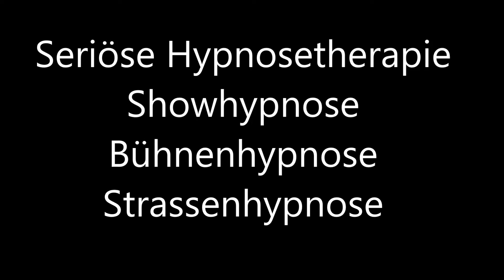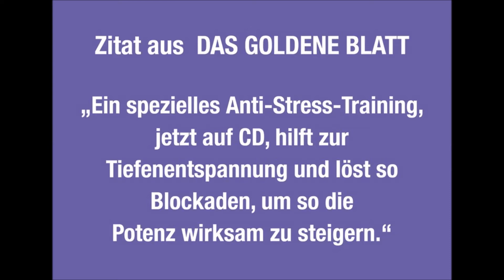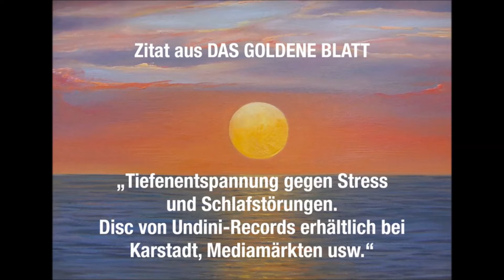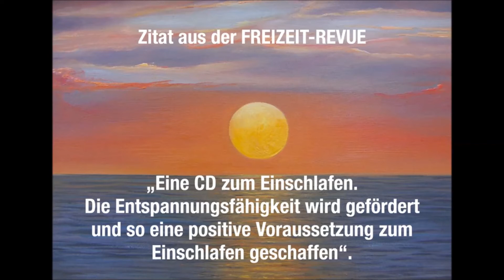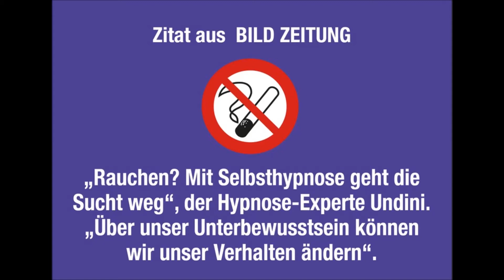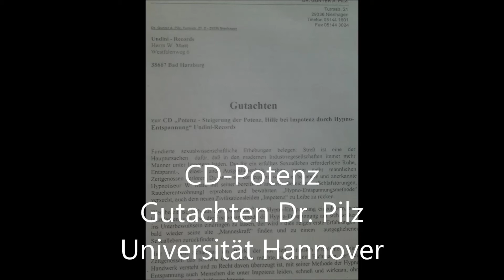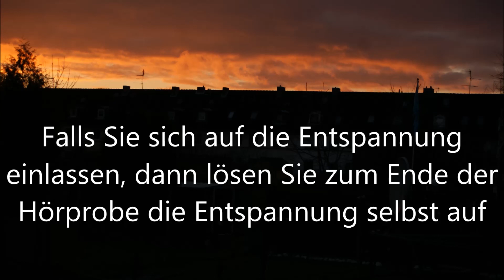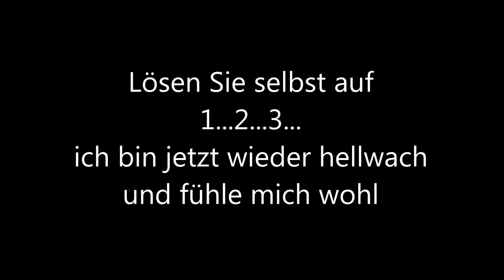Hypno-Therapie Sonthofen Hirschegg Riezlern Mittelberg Klein Walsertal Bad Harzburg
Was bewirken folgende Methoden?
Studie der amerikanischen FDA Gesundheitsbehörde
 Psychoanalyse:      38% Verbesserung nach 600 Therapiesitzungen
      • Verhaltenstherapie:  72% Verbesserung nach  22 Therapiesitzungen
      • Hypnosetherapie:     93% Verbesserung nach   6  Therapiesitzungen
Auch Hypnose CD`s haben eine sehr starke Wirkung. Probiere es aus.

AUFKLÄRUNG HYPNOSE-THERAPIE

Was leistet die seriöse Hypnosetherapie, Unterschied zwischen Showhypnose, Hypnose in der Zauberei und seriöse Hypnosetherapie.
Wir Hypnosetherapeuten gehen davon aus dass 70 % aller Krankheiten einen psychischen Hintergrund haben. Wird die Ursache behoben, verschwindet auch die Krankheit.